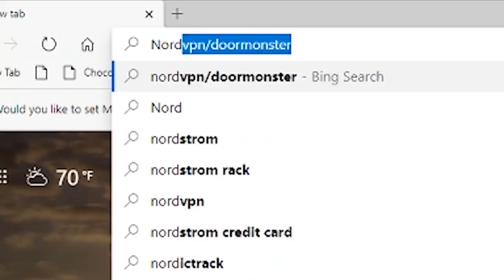Cyberpunk 202077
What even happens in Cyberpunk 2077?

Starring Ian, Ricky, and Jon
Written by Ian Conn
Produced by Ricky Linn
Edited by Kyle Sullivan and Jon Currie
"Living Forever" by JP De Ovando: